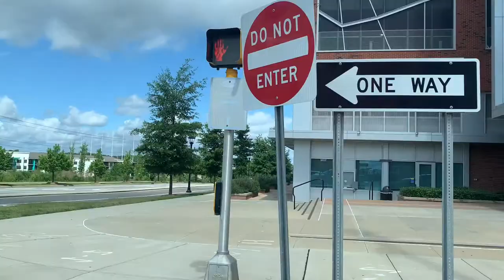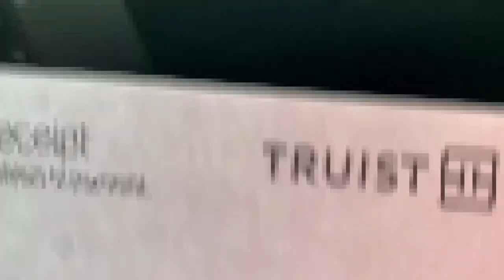The way to sister’s house | Helping sister to mow her law ប្រើកម្លាំងថាមពលជួយកាត់ស្មៅនាងយេន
Helping sister mow her law ជួយកាត់ស្មៅនាងយេន